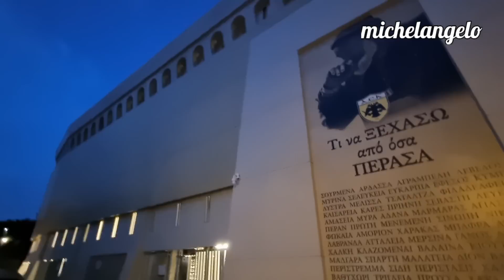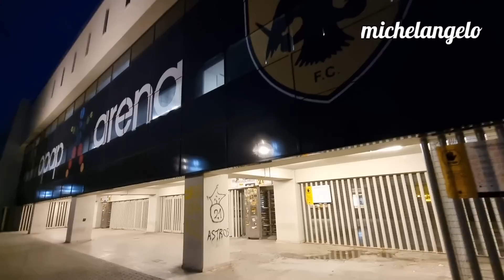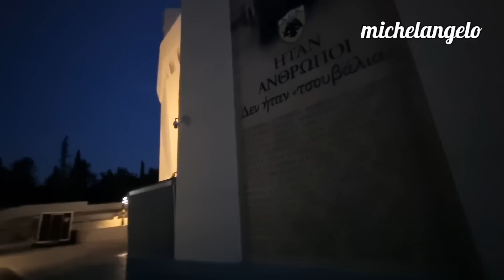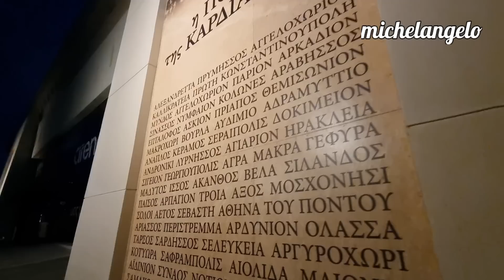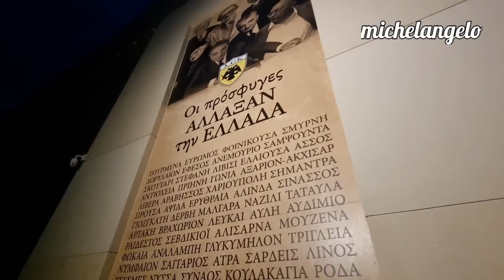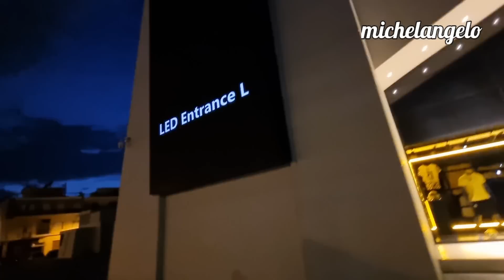ΤΕΤΑΡΤΗ ΣΗΜΕΡΑ ΚΑΙ ΔΕ ΠΕΡΝΑΝΕ ΟΙ ΜΕΡΕΣ!!! aekfc#agiasofia#aekfamily#aek#enwsi#slgr#aek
Ο MICHELANGELO ΠΕΡΙΦΕΡΕΦΕΡΕΤΑΙ ΣΤΗΝ ΑΓΙΑ ΣΟΦΙΑ ΚΑΙ ΣΧΟΛΙΑΖΕΙ ΤΟ ΕΠΕΡΧΟΜΕΝΟ ΠΡΩΤΑΘΛΗΜΑ...

aekfc#agiasofia#aekfamily#aeklivemichelangelo